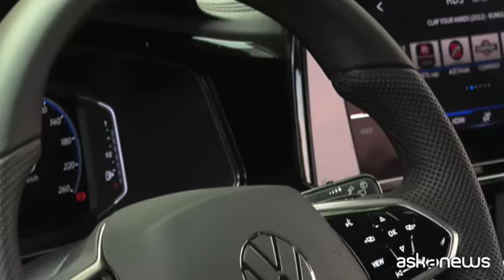A bordo della T-Roc, che si rinnova e piace tanto agli italiani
Verona, 14 giu. (askanews) - Su una buona fetta del pubblico italiano la T-Roc di Volkswagen sembra esercitare un fascino quasi irresistibile. Gli ultimi dati dicono che nel solo mese di maggio il modello crossover è giunto al quarto posto tra le auto più vendute in Italia con 3.158 unità immatricolate. Federico Cara, responsabile Press e PR Volkswagen Italia.
"T-roc è stata introdotta sul mercato per la prima volta nel 2017, da allora a livello mondiale sono state vendute un milione di unità di cui 110mila in Italia. E' un dato che assume ancora più valore se rapportato alla quota europea di vendite, cioè 650mila, vale a dire che il 18% di T-Roc vendute sono state vendute in Italia".
Abbiamo provato la nuova T-Roc per capire cosa attira tanto. La vettura mette a disposizione due motori a benzina e due diesel combinati con un cambio manuale a 6 marce o con un cambio a doppia frizione Dsg a 7 marce.
Il successo commerciale secondo Volkwagen dipende da qualità vere: "Una notevole quantità di novità che risponde ad un aggiornamento di metà vita, che ha interessato sia l'estetica ma soprattutto i contenuti per quanto riguarda l'abitacolo, le dotazioni di sicurezza, le dotazioni di assistenza alla guida".
Il primo impatto è comunque di un veicolo che cerca di affascinare chi si mette alla guida, già a partire dall'entry level fino alle più accessoriate T-Roc Style e Cabriolet, novità nel segmento delle compatte.
ITW_Federico Cara
IN 02:38 OUT 02:53
"Abbiamo l'interno completamente aggiornato e ridisegnato, con gli elementi tipo l'infotainment Mib3, che è il più evoluto in casa Volkswagen, riposizionato sulla sommità della plancia.
La T-Roc nei fatti non riserva sorprese. Piacevole nei tragitti lunghi e in autostrada; sicura nei tratti con curve meno dolci, a patto di avere a disposizione la versione 2.000 diesel ad iniezione diretta e con almeno 150 cavalli. Meno tasti e più digitale; sul volante sono posizionati i principali comandi; è stato incrementato, rispetto al passato, il sistema proattivo di protezione degli occupanti.